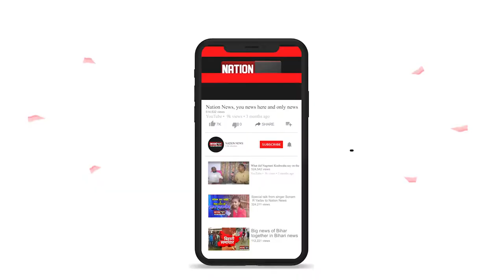वादे से मुकर गए Chirag Paswan, Bjp के खिलाफ शुरू की लड़ाई